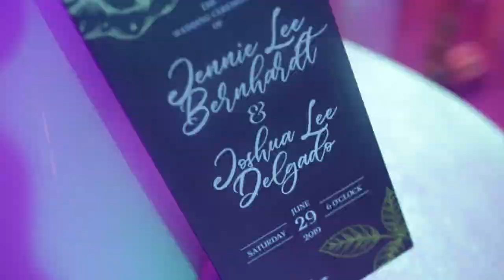Wedding at Crystal Ballroom Clearwater - Jennie & Joshua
The Wedding of Jennie Bernhardt & Joshua Delgato at the Crystal Ballroom in Clearwater, Florida to the music of Dan + Shay's song "Speechless". We shot the Photography & Video for this wedding, photos can be seen her "Speechless", licensed through Tracks Music License 6AB48F3D-E0E2-1F34-DA50-65E21936D443 .

Jennifer & Josh have been friends for over 9 years and slowly fell in love.  We have shot a few weddings at tthe Crystal Ballroom, but this was my first time being able to do pictures and video outdoors during daylight hours.  They have a nice area with lake and wooden bridge with a deck, which makes for great photography & video.  If having a wedding at The Crystal Ballroom in Clearwater, it is important to have experience photographer and videographers due to the lighting situation there.  The ballroom, especially during the reception is filled with colored light which looks great with the eyes, but can be a nightmare for photography & video, if you have an inexperienced photographer. There is constant adjustments a videographer and photographer have to make while shooting as well as significant color corrections during editing.  The staff at the Crystal Ballroom are always very friendly and helpful, always a pleasure shooting there.  Crystal Ballroom has several locations around Florida including a new location opening up about a mile from our home base in Brandon, FL.  About the only disadvantage of the Clearwater location is we cannot fly a drone because it is so close to St Petersburg/Clearwater Airport, but that can make it convenient for out of town guests and family.   There are 2 nice reasonably priced hotels for family and friends and bride getting ready.  The Marriott St Petersburg and the Hilton Carilon Park are both an easy 5-10 minute drive.  We started with this bride at the Marriott St Petersburg.  The Hilton Carillon Park of the 2 hotels probably has the better areas outdoors for photos & videos, although the Marriott St Petersburg has a nice indoor spiral staircase as you see on this video.

For more information on having a wedding at The Crystal Ballroom in Clearwater